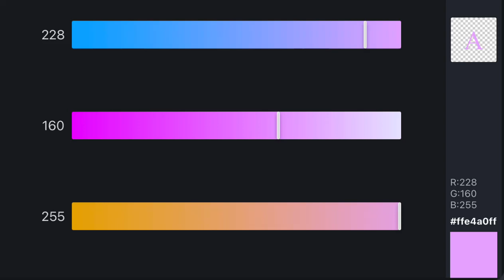How To Achieve The Colour Of The Shroomiestalk’s Juice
For @MrMenFan677.
R: 228;
G: 160;
B: 255.